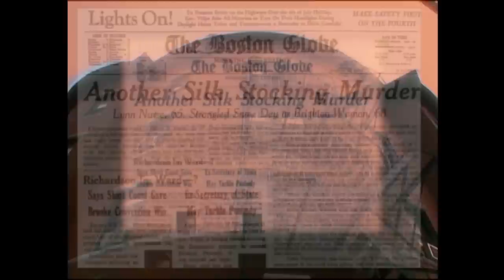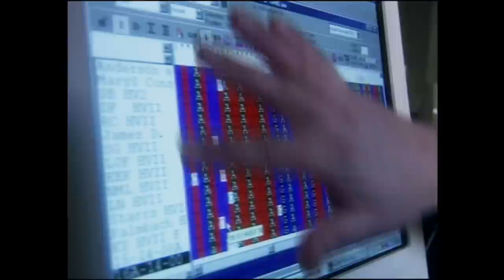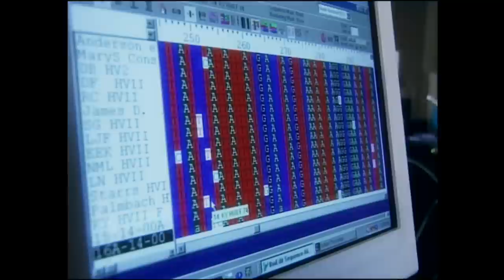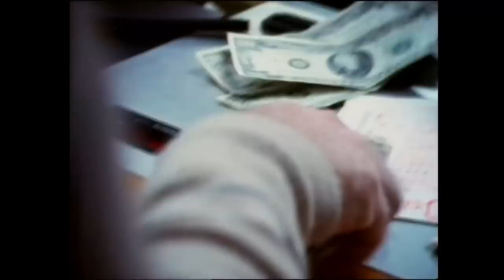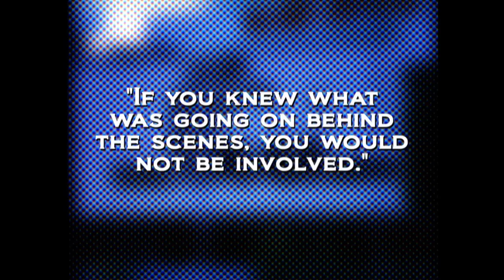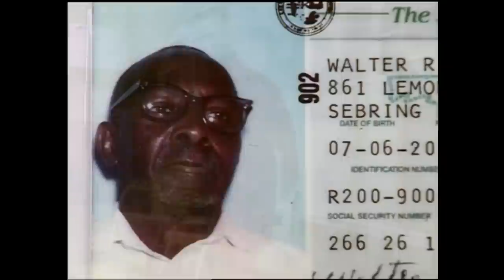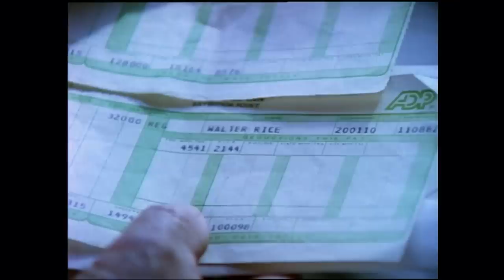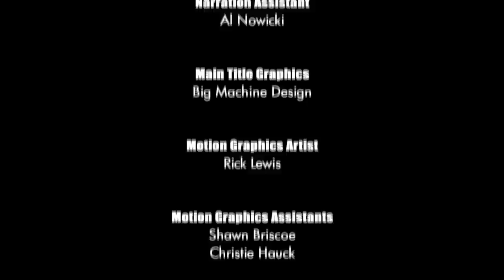Unsolved Mysteries with Dennis Farina - Season 6, Episode 11 - Updated Full Episode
This episode includes: Boston Strangler II, Vancouver Lights, Jai Alai, Dub's Last Chance and more.